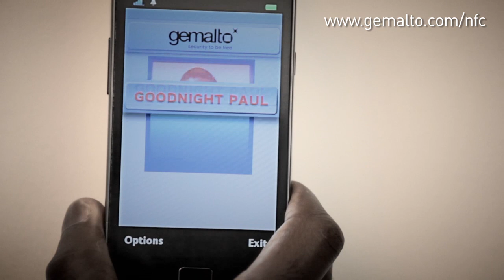Free running/parkour mobile payments video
Some freerunning | parkour at its best, with a smattering of contactless payment thrown in for good measure.

Gemalto mobile NFC and some slick Parkour moves make everyday life interactions like access to buildings, transport, payments and transactions easy.

Gemalto's Mobile NFC services turn mobile wallet concept into reality. In a similar way to chip and pin or when ATM machines were first introduced, mobile NFC marks a major milestone in how money changes hands and how we make purchases, with simplicity and convenience being at its heart.

You can quickly and securely pay for goods by simply holding your mobile NFC mobile phone over a payment reader in retail outlets.

At work, your mobile NFC phone can verify your identity and grant you access to your building. This can be extended to hotel room keys and even access to your home!

It also brings convenience, simplicity and speed for passengers using public transport. In just three easy clicks, you can purchase travel tickets directly to your phone and use it to board a train, bus or any other mode of transport that accepts contactless tickets.

Mobile NFC phones can also act as a complementary key to access and start the engine of your vehicle. In case of car rental, no need to queue anymore. You can reserve a vehicle and receive the key wirelessly (over the air OTA) with details about its localisation on the parking lot.

Mobile NFC is the future of payment transactions and many other types of NFC innovative services. Get on board!